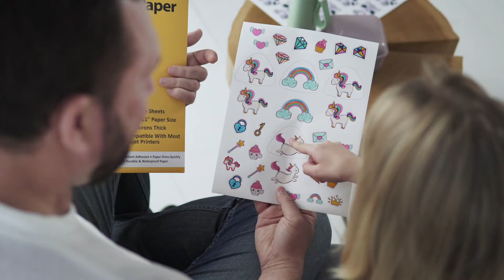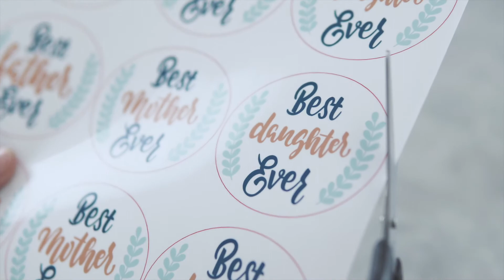Matte Printable Vinyl Sticker Paper for Inkjet Printer -Waterproof - White Decal Paper | Homsto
⁉️General info about our vinyl sticker paper:
- Letter size is 8.5"x11";
- Quick Dry;
- Durable and Scratch Resistant;
- Waterproof;
- Great adhesion with metal, glass, plastic and wood;
- Bright Colors;
- To achieve the waterproofness you need to use waterproof inks from manufacturer (for inkjet paper).

✉️Buy sticker paper here:
Matte for Inkjet Printer
Glossy for Inkjet Printer
Frosty Clear for Inkjet Printer
Matte for Laser Printer
Glossy for Laser Printer